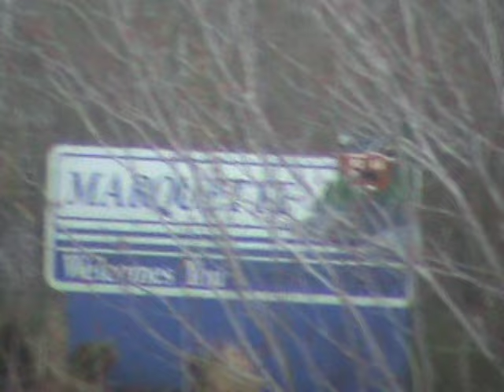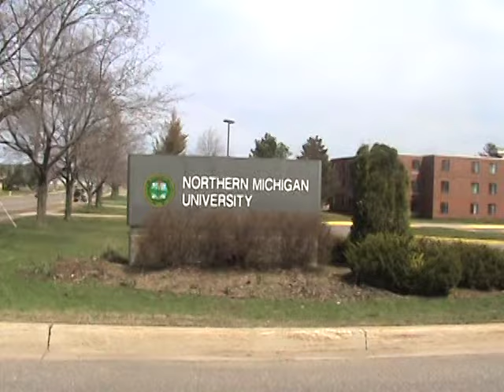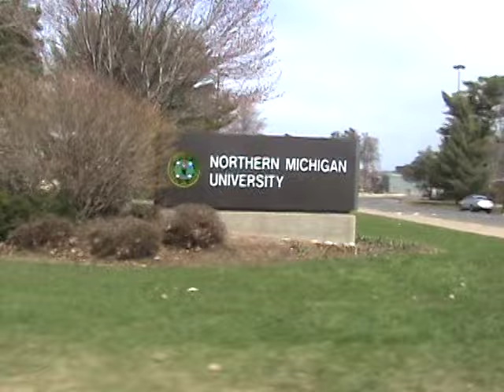Life in a Northern Town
Jon graduating form Northen Michigan University 2008.